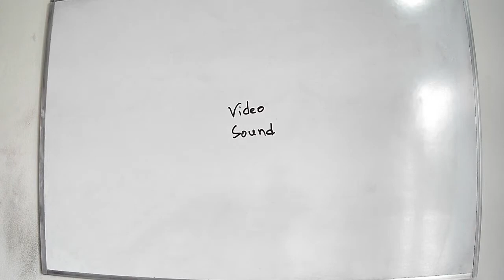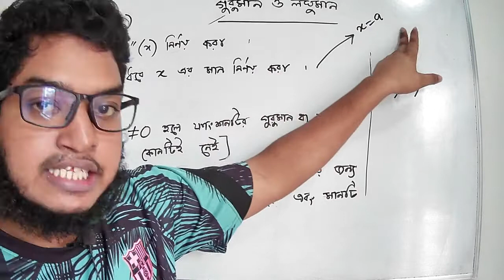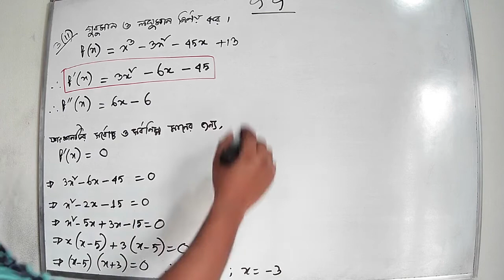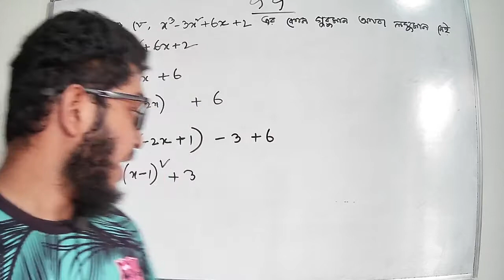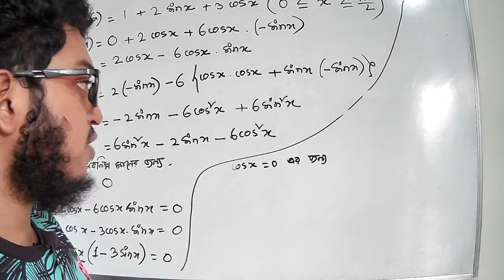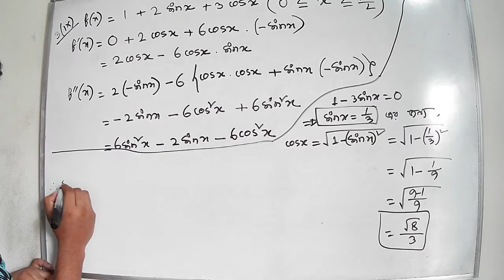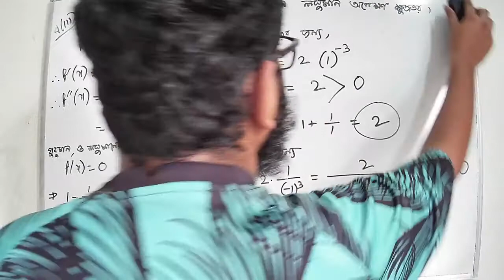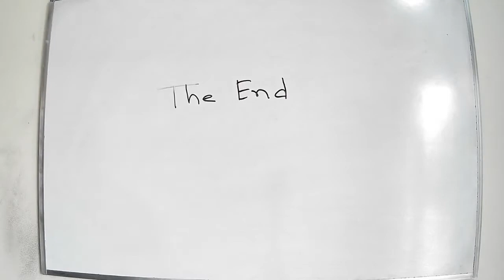Differentiation || Lecture 9 || গুরুমান ও লঘুমান সংক্রান্ত আলোচনা HSC # Live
শুরু হয়ে গেলো "চলক"-এর উদ্যোগে এইচএসএসসি '২১ ব্যাচের শর্ট সিলেবাসের উপর ডেডিকেটেড শর্ট কোর্স। ক্লাসগুলো ফেসবুকে লাইভের মাধ্যমে নেয়া হচ্ছে নিয়মিতভাবে।
ফ্রি কোর্সে অংশ নিতে নিচের লিংকগুলো থেকে আমাদের গ্রুপে যুক্ত হয়ে যাও।

Topic: অন্তরীকরণ - Differentiation (Calculus)
Lecture No: 09
Instructor: Md. Rakibur Rahman
Yarn Engineering (YE)

"চলক" কী?
লেখাপড়াকে সহজবোধ্য করে শিক্ষার্থীদের কাছে পৌঁছে দেয়ার একটি অনন্য অসাধারণ উদ্যোগ হলো "চলক"। দীর্ঘসময় ধরে পড়ানোর অভিজ্ঞতা থেকে তৈরি করা চমৎকার সব ক্লাস সম্পূর্ণ বিনামূল্যে পাওয়া যাবে আমাদের ইউটিউব চ্যানেলে।
এছাড়া "চলক" ফেসবুক গ্রুপে সাপ্তাহিক রুটিন দিয়ে ক্লাস ও পরীক্ষা নেয়া হচ্ছে নিয়মিতভাবে।
ক্লাস করতে ও পরীক্ষা দিতে কোনো টাকা লাগে না।
পড়ালেখা নিয়ে আলাপ-আলোচনা, বিভিন্ন সমস্যার সমাধান পেতে আজই আমাদের গ্রুপে যুক্ত হোন। আমাদের কার্যক্রমের নিয়মিত আপডেট পাওয়া যাবে "চলক" পেজ ও ওয়েবসাইট থেকে।

পেজ, গ্রুপ ও চ্যানেলের লিঙ্ক নিচে দেয়া হলো।